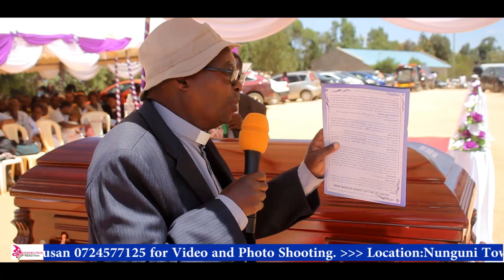RIP JOSEPH KITHOME MUIA - KIPEPEO FILM PRODUCTION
KIPEPEO FILM PRODUCTION
 Filming or Photo Shoot